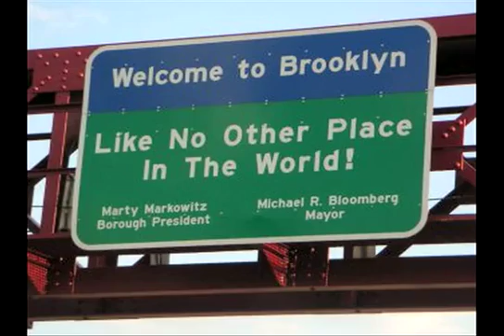UCSF Children's Hospital Oakland: Meet Dr Kurtis Auguste Pediatric Neurosurgeon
Kurtis Auguste, MD is a pediatric neurosurgeon in the Neurosurgery Department at Children’s Hospital Oakland. Dr. Auguste specializes in surgical procedures for epilepsy, including a new laser surgery technique to treat seizures. In addition to the surgical management of pediatric seizure disorders, his practice focuses on general pediatric neurosurgery including complex hydrocephalus, spinal dysraphism, pediatric neuro-oncology, pediatric neurotrauma, and craniofacial disorders.